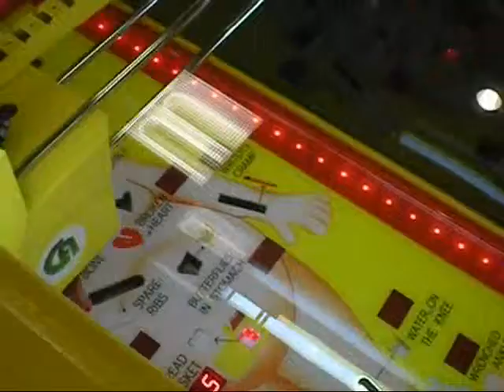Games Sager play on her Bday.wmv